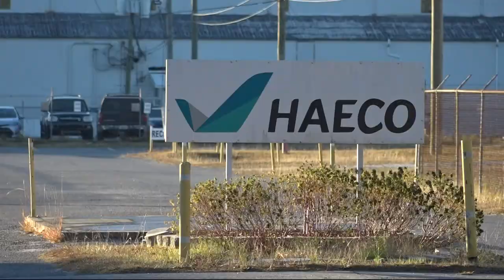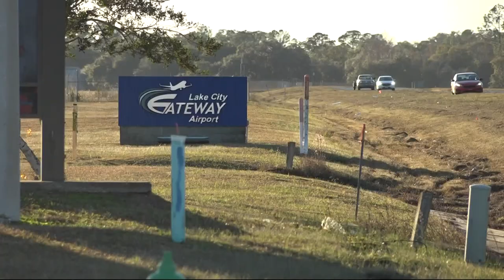Hundreds of jobs at risk with HAECO, Lake City's largest employer, in contract dispute with city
HAECO and the Lake City city council haven't been able to reach terms on a lease agreement.